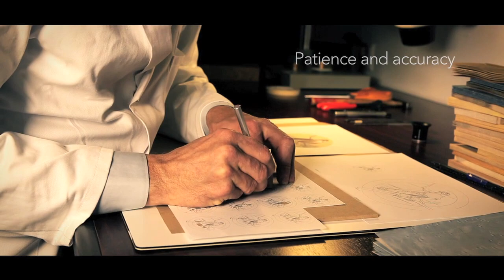Patek Philippe wood marquetry 'in miniature'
Observe the making of a wood marquetry dial at Patek Philippe firsthand. Artisanal skill, in-depth know-how, endless patience, a calm hand, and visual acuity are essential for such a small cosmos. The motif must be planned, the right color and grain combinations picked from an inventory of 30 veneers, followed by precision sawing of the tiny parts and assembling as many as 300 motif elements. These steps are shown for a falcon that is extremely lifelike and appears poised to fly away.